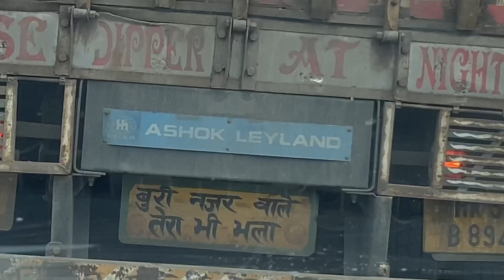Paras ko kisne cheda 🙄😂 ? | Divya negi vlogs